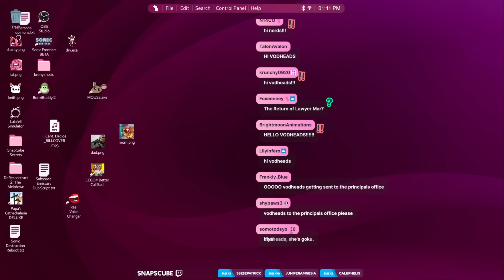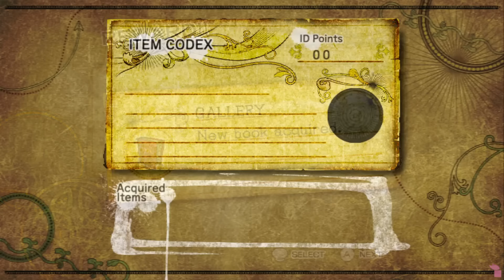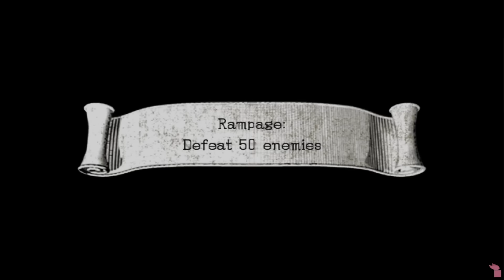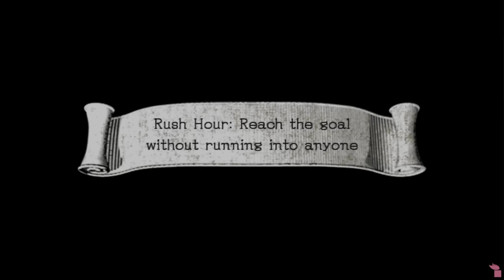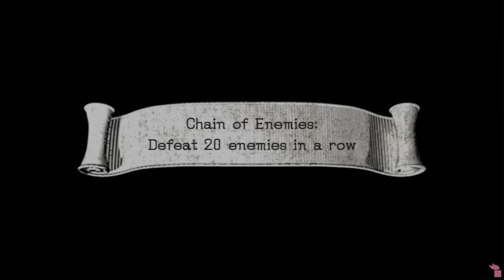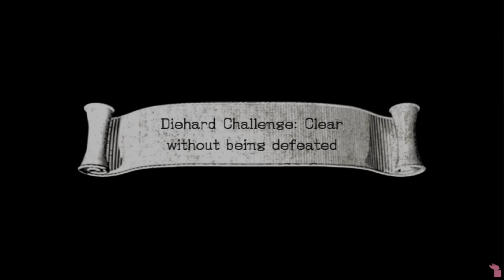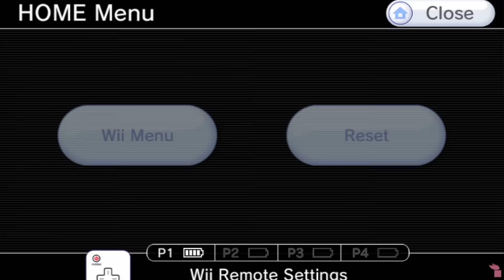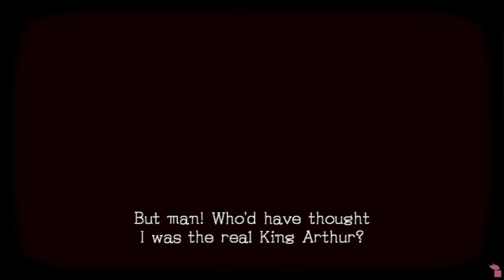IT'S PEAK | Sonic and the Black Knight (w/ MarKatoto)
Originally streamed April 2 and April 9, 2024